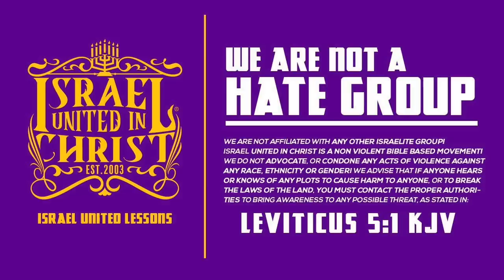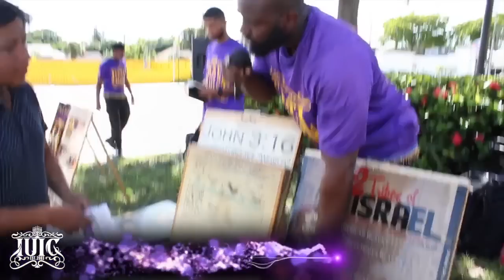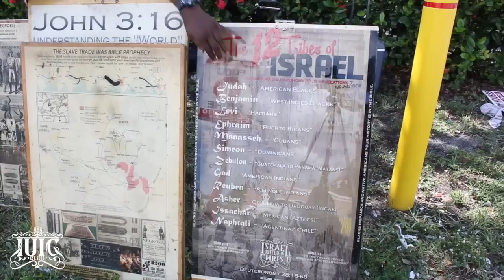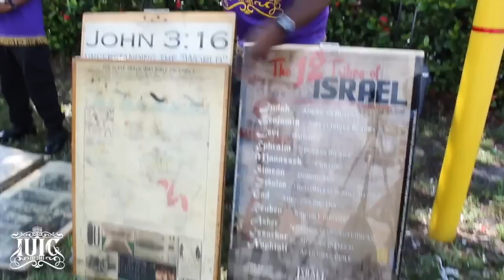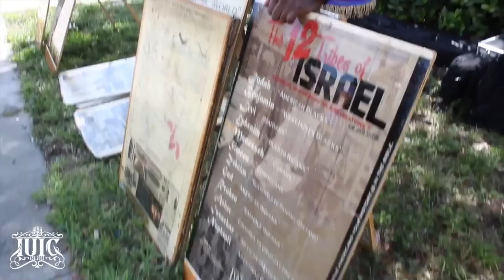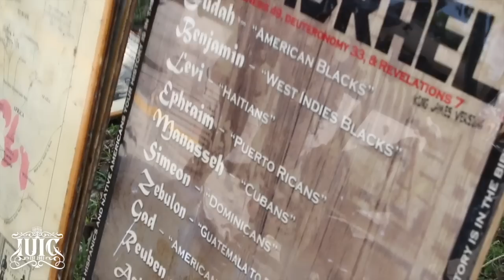IUIC || T.D SNAKES WILL NEVER SHOW YOU THIS